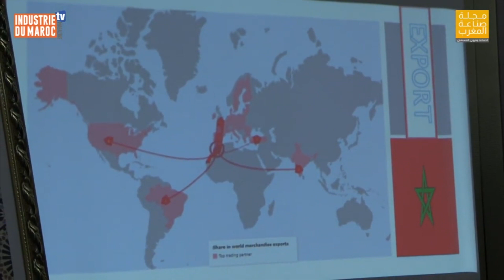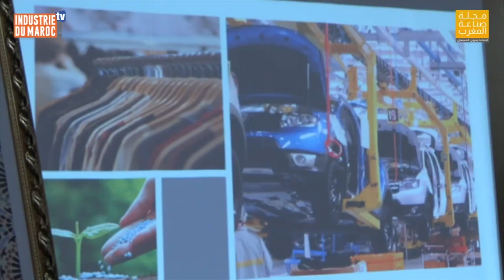التسويق الدولي للمنتجات المغربية...دورة تكوينية حول آليات التسويق الدولي